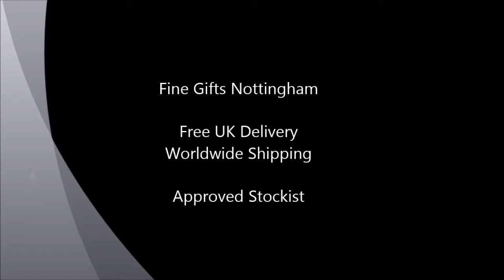Dwarf Bashful Hanging Ornament - Disney Traditions Jim Shore - A9039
This Disney's dwarf Bashful hanging ornament is featured from Snow White and the Seven dwarfs classic animation. Designed for Disney Traditions brand by Jim Shore. A9039